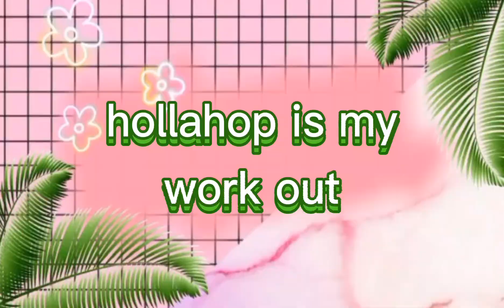Umikot ikot sa paglalaro ng hollahop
hollahop ang isa sa aking workout, gamitin ito araw araw para lumiit ang ating bilbil